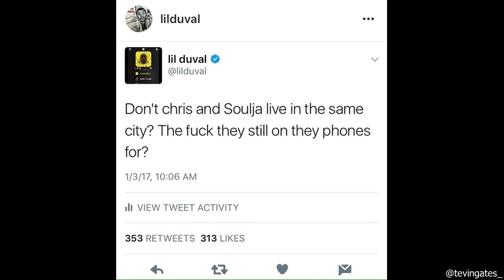Lol Lil Duval Reacts To Soulja Boy & Chris Brown Beef!